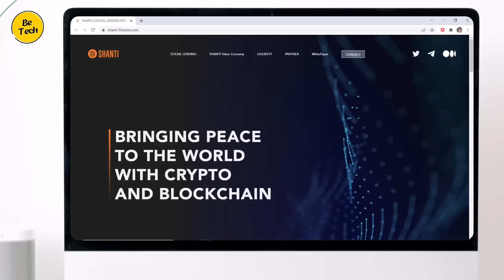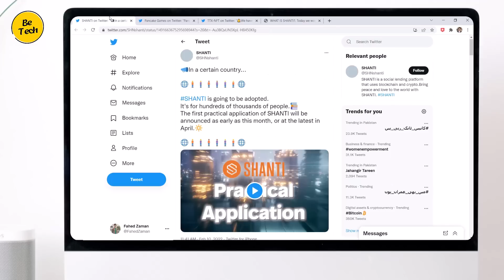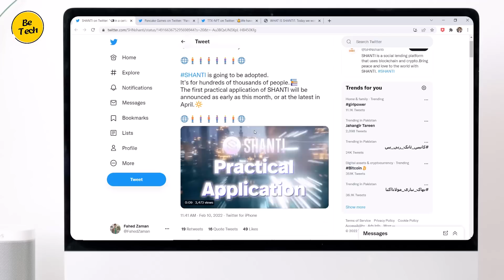Shanti Token Review | Next 100x Token? | A Big Project 🔥